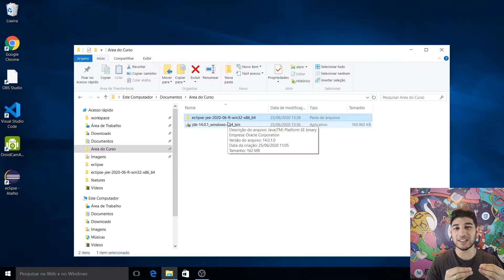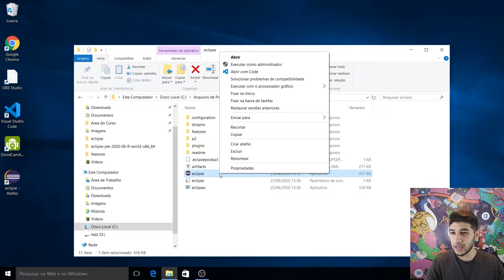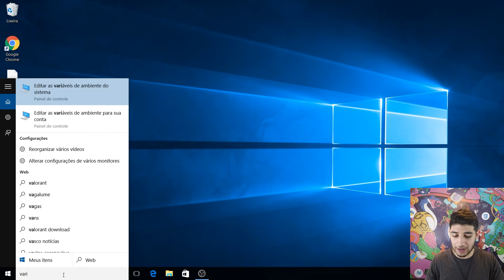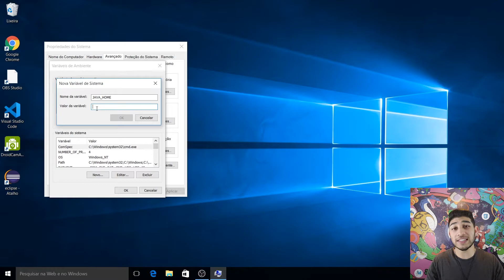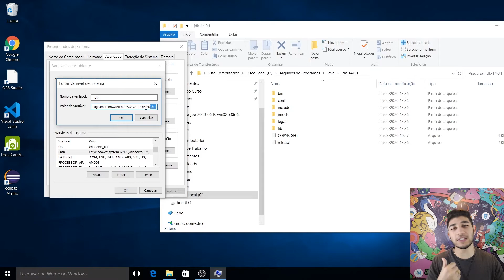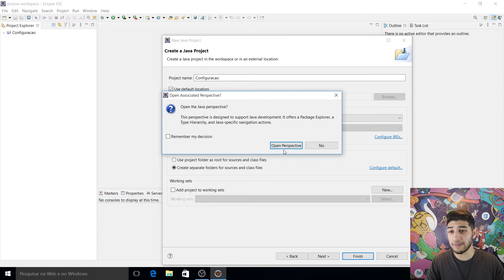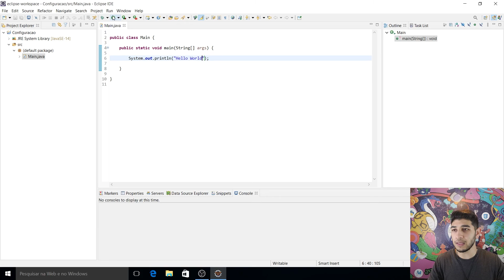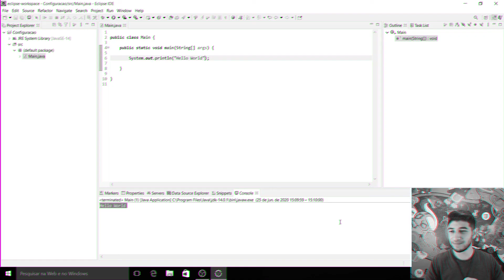Preparando Ambiente - Instalação Java e eclipse EE para web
" Esta tendo dificuldade na faculdade, ou é programador incitante? Não se preocupe, nós Já passamos por isso, e você não está sozinho! Dedicamos nosso tempo para criar maneiras de te ajudar